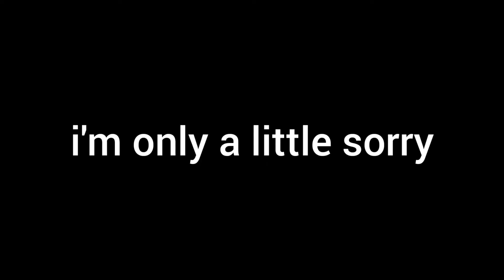3 2 1 go meme but with significantly more hey all